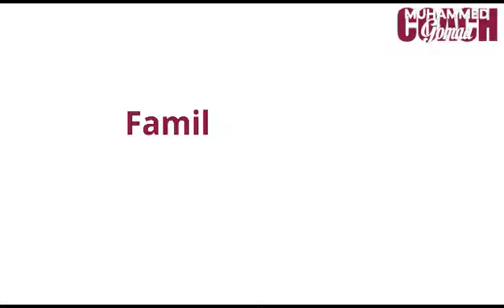Family quote and vocabulary